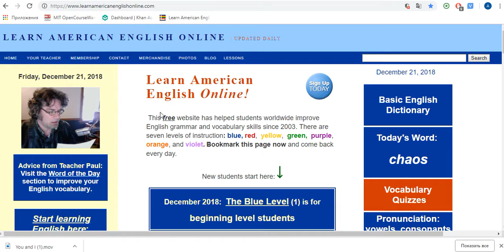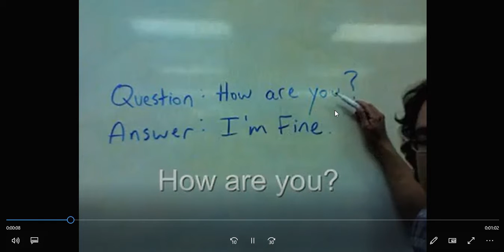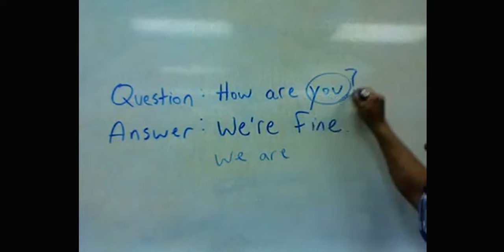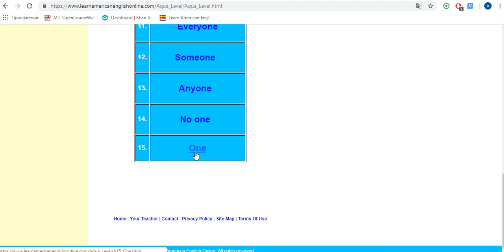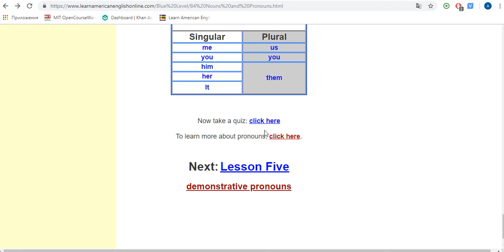NL Blue level 4 2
Урок 4 (часть 2) курса "Никогда не поздно"